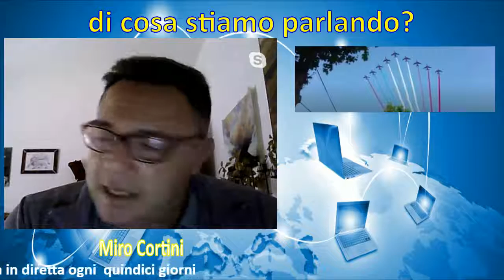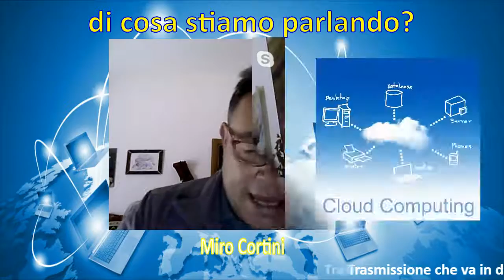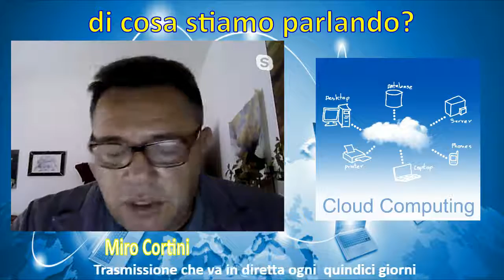Di Costa Stiamo Parlando del 15/07/2019